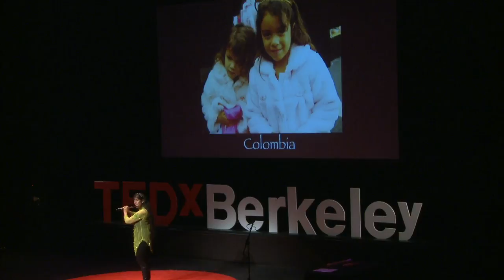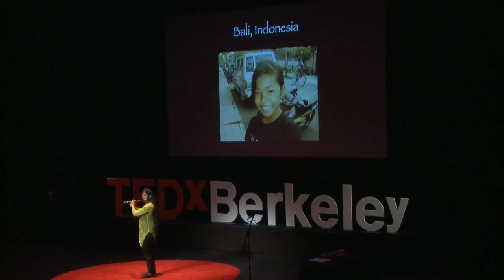When adversity becomes MAGIC | Viviana Guzman | TEDxBerkeley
Viviana Guzman takes us on her journey to mastering the flute, triumphing over years of adversity and hardship.

Described by the New York Times as "an imaginative artist," Chilean-born flutist, Juilliard Graduate, Viviana Guzmán performs over 50 concerts a year throughout the world. Her most recent recording "Traveling Sonata" received a Grammy Nomination. She has been featured on programs for PBS, NBC, ABC, Univision and NPR, seen on the cover of Latina Style Magazine, in COSMOPOLITAN en Español.  Viviana has performed in 123 countries, in all 7 continents, often featuring flutes from her collection of over 100 gathered from concert tours. She has performed as a soloist with over 100 orchestras, in such halls as in Carnegie Hall, Avery Fisher Hall in Lincoln Center, and other prominent stages with such artists as Mikhail Baryshnikov, Placido Domingo, and Glenn Close. Last season included concerts in Tokyo, Beijing, Jakarta, Bangkok, Seoul, as well as teaching masterclasses all over the world.